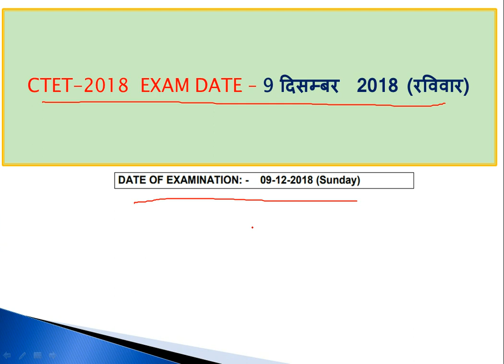CTET-2018 Exam Date Announce(परीक्षा की तिथि घोषित)